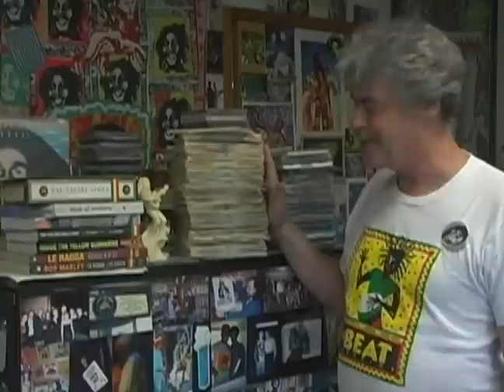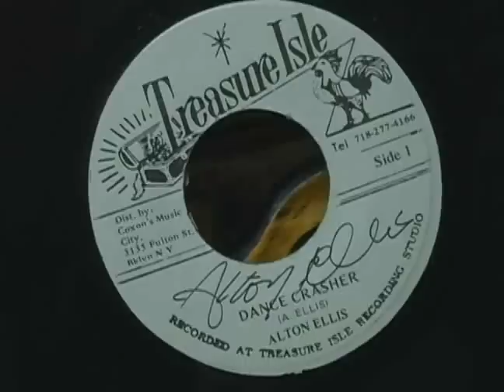Reggae Scrapbook Videos - Part 1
Roger Steffens introduces the many reggae stars he interviews for the DVD accompanying his book "Reggae Scrapbook" (Insight Editions, 2007). Artists include Luciano, Joseph Hill of Culture, Alton Ellis, the Heptones, Peter Tosh, and more (see Part 2)